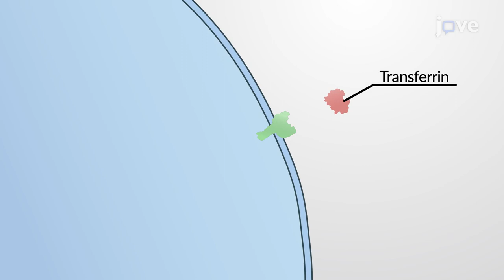The Early Endosome: Endocytosis of Transferrin | Cell Bio | Video Textbooks - Preview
The early endosome is a dynamic organelle that functions as the main sorting station and determines the fate of any incoming macromolecule which enters a cell in an endocytic vesicle. Transferrin - a protein that facilitates iron uptake in the cell enters through this pathway.
 Transferrin binds to iron, forming a complex called ferrotransferrin.